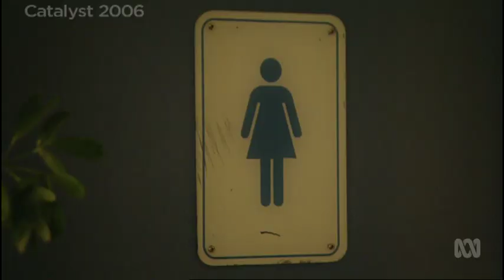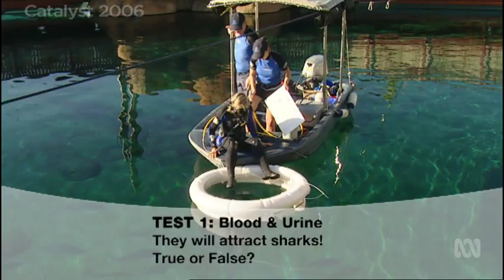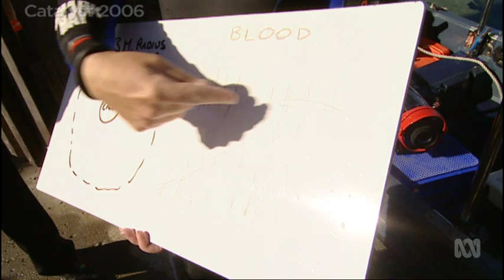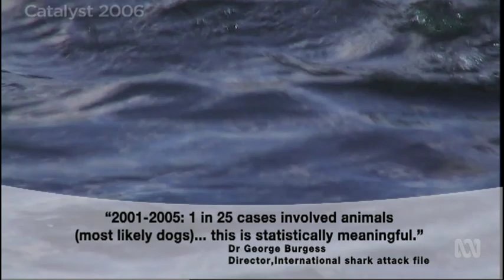Shark attack avoidance tips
Jonica Newby bravely jumps into a tank containing 3 metre tiger sharks and puts some avoidance tips to the scientific test.